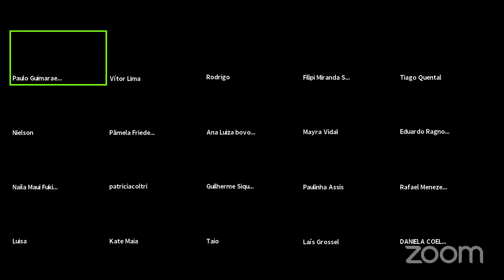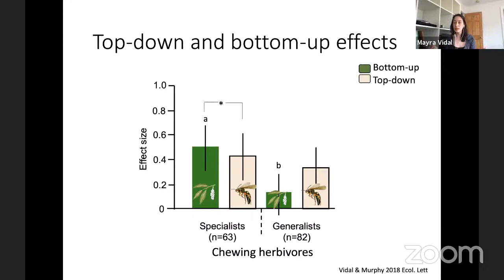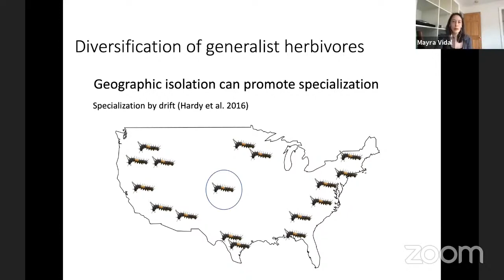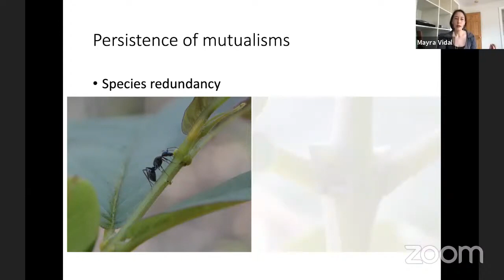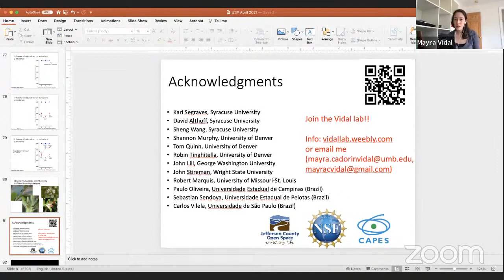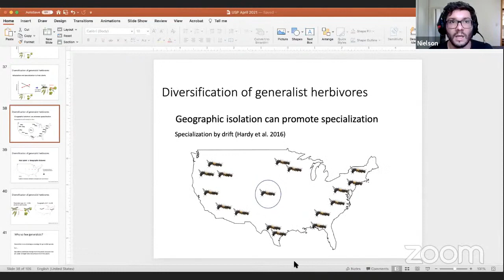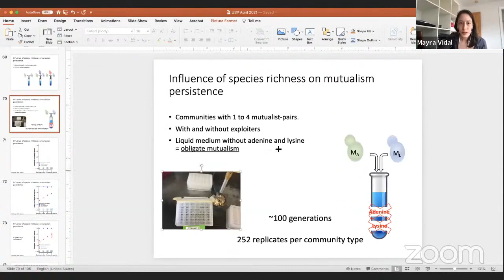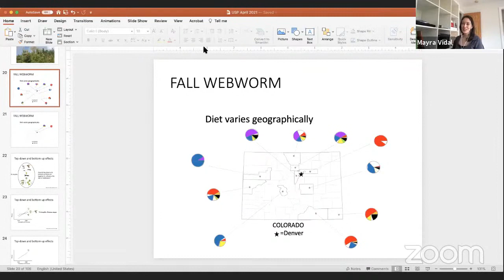Mayra Vidal - Fritz Müller Seminar Series